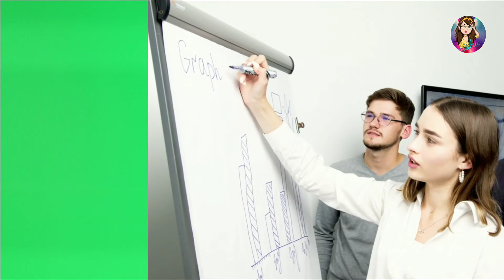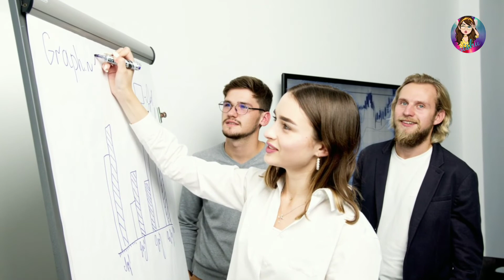ලොවම මවිත වන වසර 2000ක් පරන ජීවමාන මමිය |Shun shin| Nishu sl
Hello Everyone 🙏

mummy
the mummy
mummies
China lady mummy
Shun shin
Shunshin mummy
Mysterious mummies of china
Mysterious mummy
Nishu sl

china mummy
world famous china mummy
china shunshai mummy
ancient mummy
china ancient mummy